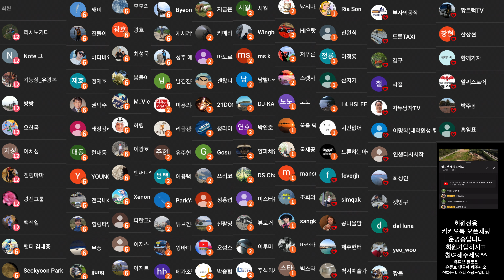액트브트랙 액티브샷 포커스트랙 암튼 자동으로 촬영 되는 것을 활용한 누구나 할 수 있는 촬영 졸트라크 ost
2차 편집 또는 퍼나르기 또는 링크 악의적이지만 않다면 다 괜찮습니다